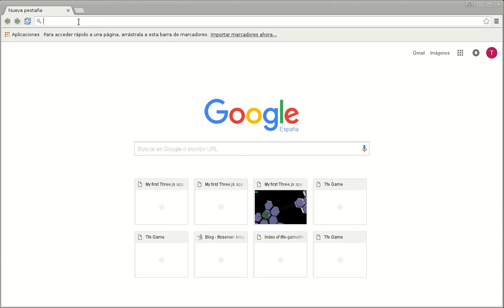Three.js game - New land and music system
Here is the new state of my game i am building with the javascript library Three.js, and Blender for the 3d meshes.

- I added a new land between the mazes
- New music and ambient sound system
- Replace the stamina by a temperature bar (still working on that)